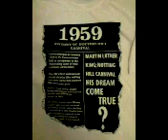2008 carnival the ARTICAL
1959 IN 2008? WOW HOW SUREAL